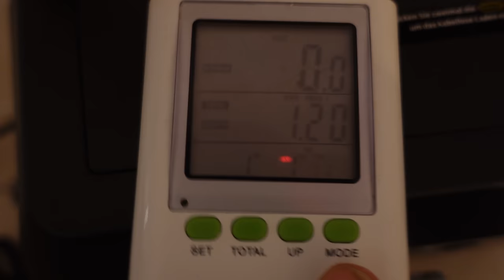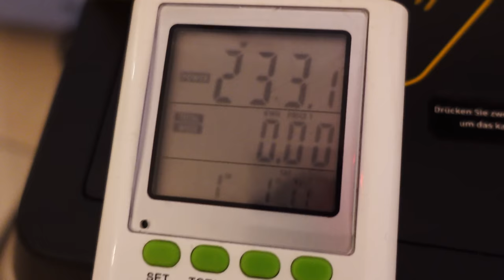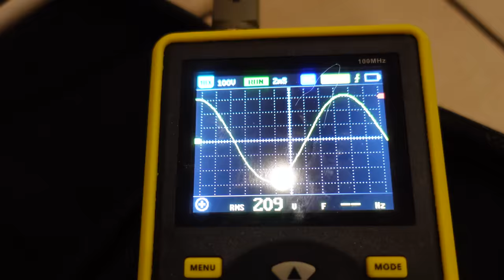Test: Alpha ESS - HÖCHSTER Wirkungsgrad bisher + MEHR als der Hersteller verspricht!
Meine letzte Powerstation die ich teste und der Test ist echt spannend. Viel Spaß dabei.
Ich hoffe ihn auch mal im Interview zu haben, es ist wirklich unfassbar was diese Menschen leisten und riskieren.

Hier zu kaufen:
(Normaler Link, ich bekomme nix ab)

12V,24V48V Laderegler (einfach aber funktioniert gut, Kühlung nachrüsten!)
4s LiFePo4 BMS (verwende ich selbst)

Hier hab ich meine Klimaanlagen gekauft, alle Shops waren in Ordnung:
ShopClima.it

00:00  LOS GEHT'S
01:11  WIRKUNGSGRAD & KAPAZITÄT
02:43  SAUBERER SINUS?
04:10  AKKUS & INNENLEBEN
06:49  BIN ICH GEKAUFT?
07:39  FAZIT